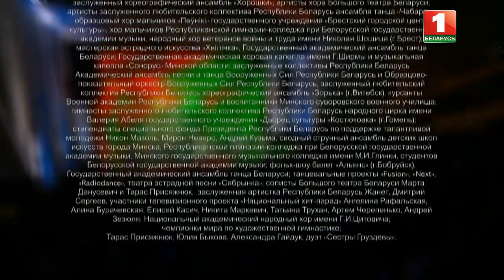❤️❤️❤️"Миллионы сердец" - Евгений Олейник, Юлия Быкова - концертное исполнение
"Миллионы сердец" - Евгений Олейник, Юлия Быкова.